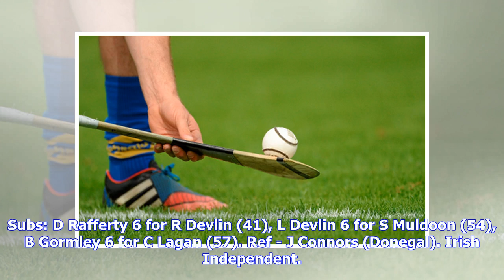Lambe silences Red Hands with crucial late strike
Monaghan's Stephen Lambe rammed in his second goal in stoppage time to clinch victory. (stock photo) A goal and a point in stoppage time saw Monaghan clinch victory and pick up their first league points in this entertaining contest at Healy Park yesterday. Monaghan fielded their strongest team so far in the competition with the Castleblayney players - Colin Merrick, Mark Treanor, Peter Treanor and Cormac McNally - turning out for their first taste of league action. At the end of an entertaining ...